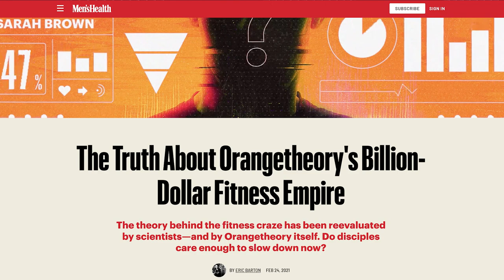The Truth About "EPOC” The Afterburn Effect of Cardio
In this QUAH Sal, Adam, & Justin answer the question “What are your thoughts on the after-burn effects of exercise, aka EPOC?"